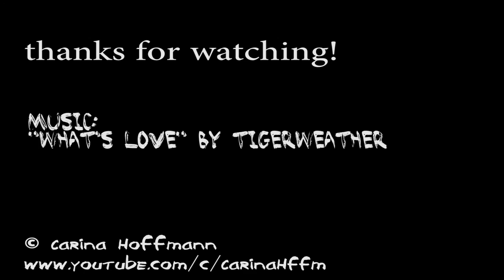Happy Birthday Kiwi! || Dwarf Hamster || 1 year old ♡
Wow, it has been already one year since this fluffy girl was born!
I had some hamsters years ago, but since we got Cappy I was not allowed to get another one. Last year I began to say, that I miss a small fur ball in my room. After a while, I were allowed to get another one - Kiwi! It was a little bit complicated and needed some time to find exactly her, but I am more than just happy that I found her! ♥
She is so cheeky, active, cute and tame. Such a perfect little girl!

Happy first Birthday Kiwi, my naughty fruit! ♥
Hope we still have a very long time together!

- INFO -
The scenes, when Kiwi was a Baby are (of couse) older. Some of the stuff, which is in the cage is not in there anymore. She has a very naturally cage and I try to give her the home a hamster needs! :)

Photos and Videos made with: Canon EOS 70D | Canon 50mm 1.4
Cut: Adobe Premiere Elements 12
Hamster: Kiwi | Dwarf Hamster (Hybrid)
Owner: Carina Hoffmann

DO NOT STEAL THE VIDEO!